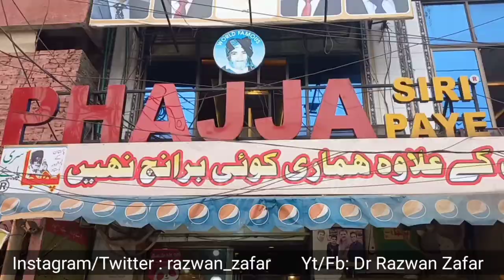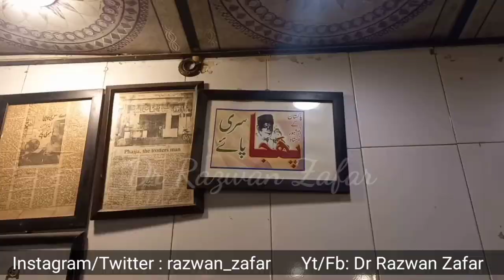What Is Phajja Siri Paye? - The Oldest and Famous Paye Shop in Lahore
If you're in Lahore and you're looking for something special to eat, then you should definitely check out Phajja Siri Paye. This old and famous paye shop is famous for its delicious pajja siri paye.

In this video, we'll take you on a tour of Phajja Siri Paye and show you everything you need to know about this delicious dish. We'll also give you some tips on how to make the perfect pajja siri paye at home. So if you're in Lahore and you're looking for a special meal, don't miss out on Phajja Siri Paye!
Are you looking for food in Lahore? Check out Phajja Siri Paye, the oldest paye shop in Lahore! This shop is famous for its punjabi food, and you can find all sorts of dishes here, from biryani to chicken tikka masala.

In this video, we'll tell you all about what to expect when you visit Phajja Siri Paye, and we'll also give you a recipe for the restaurant's famous biryani. If you're planning a trip to Lahore and you're hungry, be sure to check out Phajja Siri Paye!
Are you looking for food in Lahore? Check out Phajja Siri Paye, the oldest paye shop in Lahore! This shop is famous for its punjabi food, and you can find all sorts of dishes here, from biryani to chicken tikka masala.In this video, we'll tell you all about what to expect when you visit Phajja Siri Paye, and we'll also give you a recipe for the restaurant's famous biryani. If you're planning a trip to Lahore and you're hungry, be sure to check out Phajja Siri Paye!In this video, we'll be exploring Phajja Siri Paye, the oldest paye shop in Lahore.Phajja Siri Paye is famous for its delicious Paye (a type of flatbread) and its assortment of snacks and sweets. If you're in Lahore and looking for some delicious food, be sure to stop by Phajja Siri Paye!Instagram Siri Paye Oldest Paye Shop in Lahore foodvlog lahore foodvlog phajjasiripaye Lahore lahorefoodstreet androonlahore walledcity LahoreFoodPoint LahoreiNashta Foodie Anarkali foodstreet siripaye nashta kemu lahorelahorehai lahorelahoreay DrRZ drnajeeblectures mbbs Fazl e Haq or Mr. Phajja was perhaps the first person who commercialized the idea by coming up with a Paye specialty restaurant in Hira Mandi, the Red light district (Taxali gate) named as Phajjay ke Paye. People would (and still) flock to this place every morning and wait in queues to have a breakfast of sticky and rubbery meat of goat feet. The Siri on the other hand is not a breakfast item. A typical Siri meal is accompanied by assortments like Maghaz (brain), Zuban (tongue) and Khad (Jawbone) – everything cooked of course. You eat it with Roti or Kulcha. Another reason for having started his venture in the red light district of Lahore was perhaps the purportedly aphrodisiac nature of these meals. Aphrodisiac or not, they are rich in cholesterol for sure.
Are you curious about what phajja siri paye is? If so, you've come to the right place! In this video, we'll be taking a look at the history and meaning of this amazing dish, and how you can make it at home.

Phajja siri paye is the oldest and most famous paye shop in Lahore. This dish is loved for its flavor and simplicity, and is a traditional favorite of Lahori cuisine. In this video, we'll be showing you how to make phajja siri paye at home, and we promise you won't be disappointed!
If you're in Lahore and you're looking for something unique to do, then look no further than Phajja Siri Paye. This ancient and famous paye shop is certainly something you won't regret visiting!

Phajja Siri Paye is home to some of the oldest and most famous paye (traditional embroidery) designs in Pakistan. This shop is a must-see for anyone visiting Lahore, and it's also a great place to buy souvenirs for friends and family back home. If you're in the area and have the time, don't miss out on this incredible paye shop!